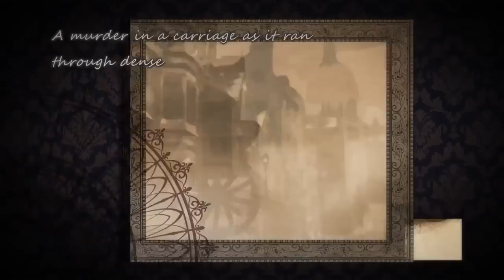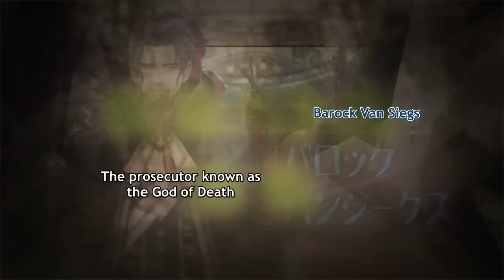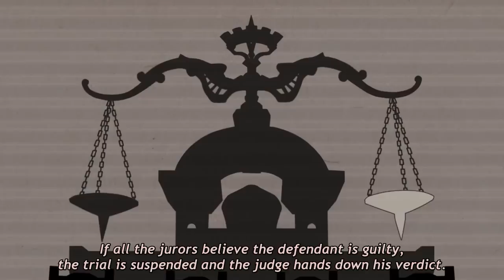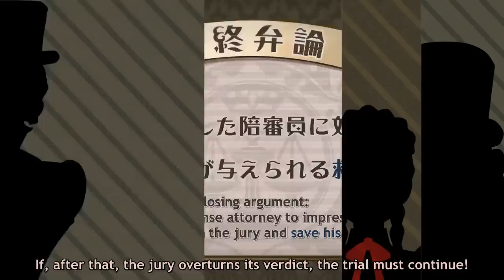The Great Ace Attorney (Dai Gyakuten Saiban) - Spring 2015 Trailer - Subbed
This is pretty much just typesetting practice; don't feel like you absolutely have to tell me if I've introduced some sort of innacuracy. ;) Based on the original subs by Bolt2nd